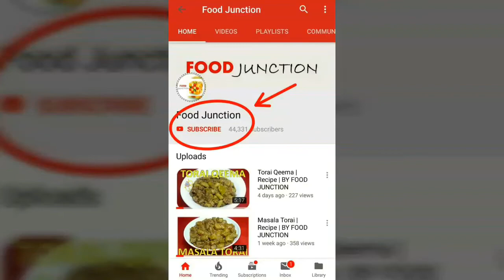Gudh Ki Chai | Recipe | BY FOOD JUNCTION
Ingredients :-

water  :  1cup
milk  :  1cup
tea leaves  :  3tspn
jaggery  :  as per taste
ginger  :  small piece (crushed)
black cardamom  :  1